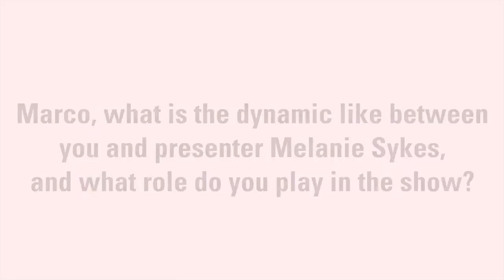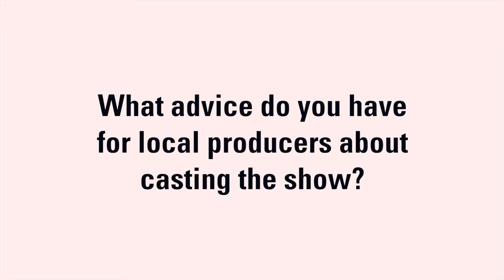Humble Pie’s Marco Pierre White & Peter Usher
Marco Pierre White is a Michelin-star chef, restaurateur and food critic, known for his tough-love, no-nonsense approach. He has appeared on a number of cooking competitions, including The Chopping Block and MasterChef iterations in Australia, New Zealand and South Africa. He serves as judge on the UKTV-commissioned cooking show Humble Pie, which is billed as “gastronomic poker,” as the show tests enthusiastic amateurs’ culinary skills and self-belief. Produced by Fizz, Humble Pie is being rolled out as a format globally by Zodiak Rights.

TV Formats met with White, whose role on the show is that of “the taster,” and Peter Usher, executive producer and creative director of Fizz, to discuss the Humble Pie format and the essential casting elements for international versions.